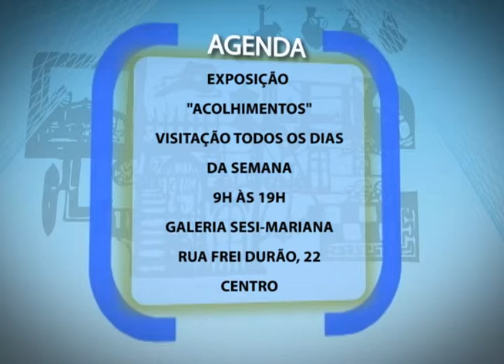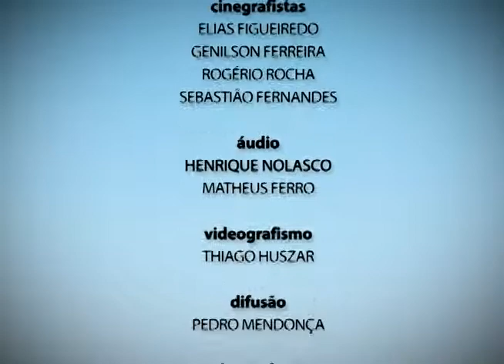Plano Aberto 17/12/2015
O Plano Aberto mostra, que a expectativa de contratação para o natal é a menor em 11 anos. Veja que a Polícia Militar começa Operação Natal na região. E uma exposição em Ouro Preto valoriza o trabalho artesanal feito na cidade.